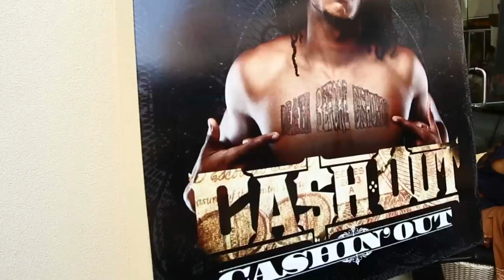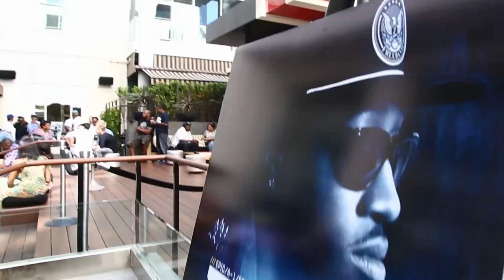Ca$h Out - BET Awards Weekend "Epic Moments" Party (BTS)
Go behind the scenes with Ca$h Out x Motion Family at Epic Record's "Epic Moments" Bash during BET Awards weekend.

Follow Ca$h Out on Twitter @TheRealCashOut!